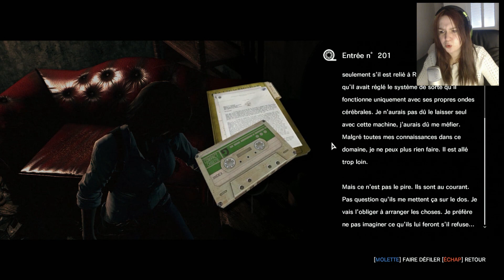The Evil Within : The Assignment # 7 JOSEPH !